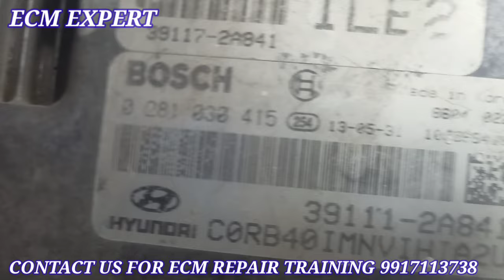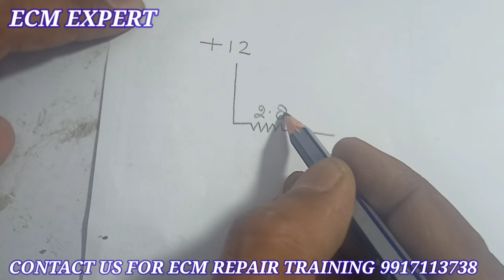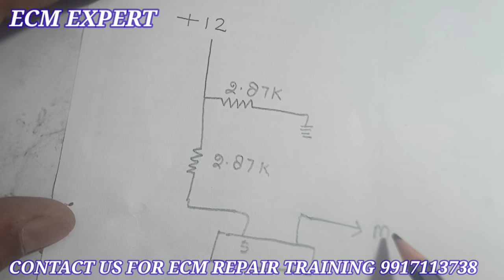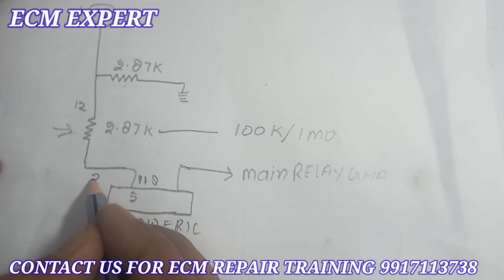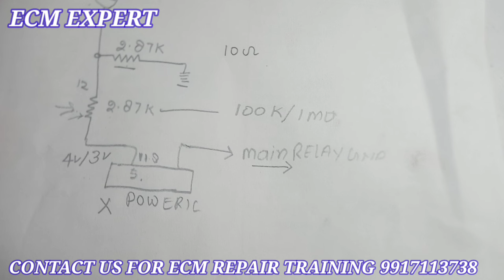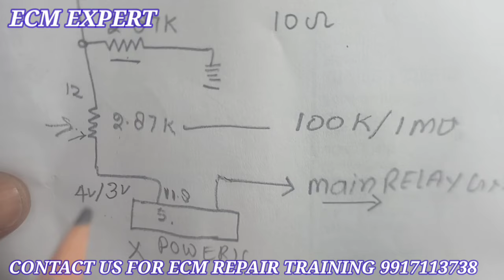POWER IC PROBLEM DUE TO RASISTOR ,ECM EXPERT PART 101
VERNA FLUDIC POWER IC PROBLEM DUE TO RASISTANCE
VERNA 840 ECM AND I20 ECM POWER DETAILS

ecm/ecu working,
injectors,
bcm working,
cars details,
 POLIO  MULTIJET,
AMAZING CARS,
hyundai ECM,
RPM PROBLEM,
CAR NOT START,
ECM PROGRAMMING,
CRANKSHAFT CODES,
17C55, 17C53,17C61, 16C39 DELPHI2,
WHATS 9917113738